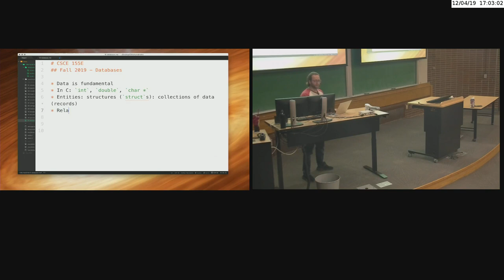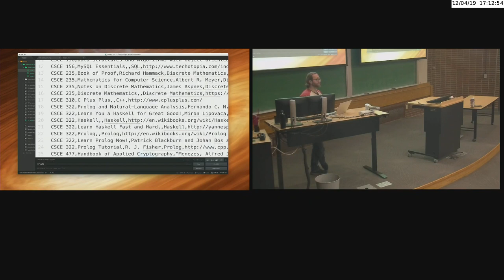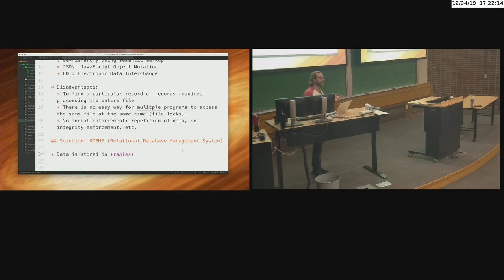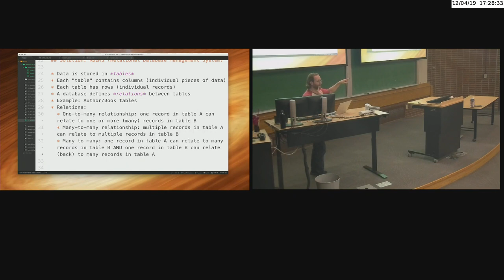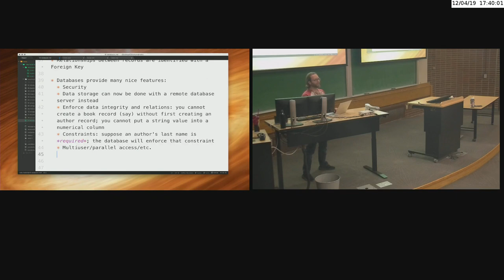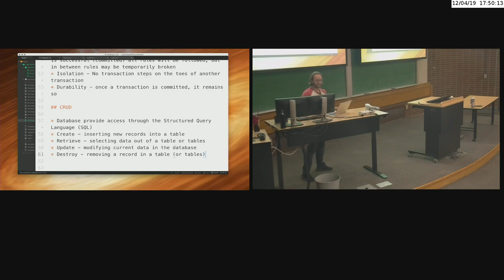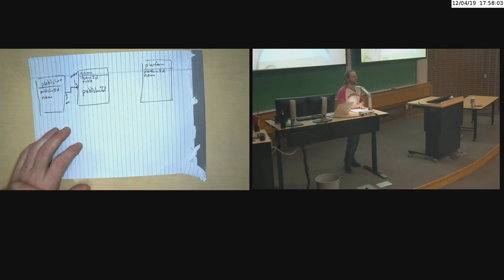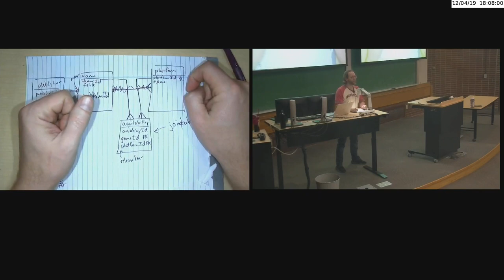Lecture 15.1 - Databases (2019/12/04)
We give a brief introduction to relational databases in preparation for your ODBC (database) lab.